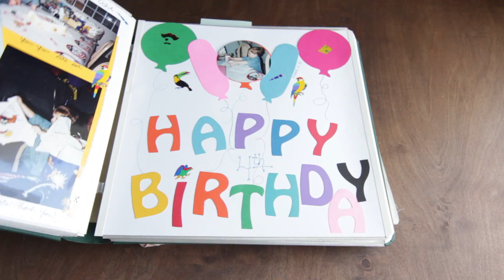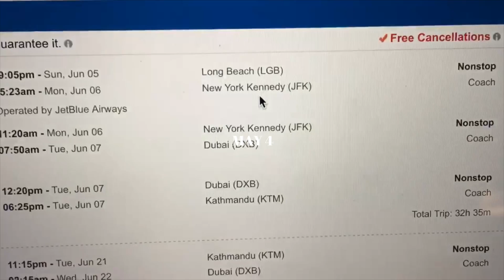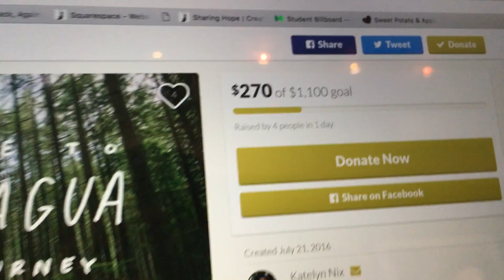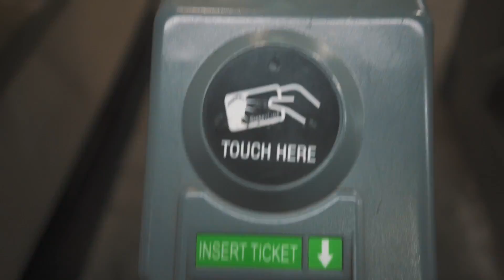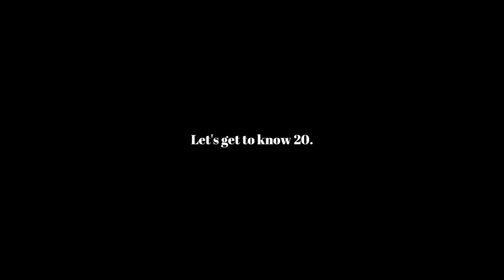Film My Life | another take on drawmylife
Like Draw my Life but for those who can't doodle. 20 minute documentary and creative story of this last year. Not all days included but made in hopes to bring you along on a journey I took with so many friends and mentors by my side. 19 was a year I'll never be able to forget. So many nations. So much community. Simple Joy. 20, you're about to be GOLDEN.

noted at end of video